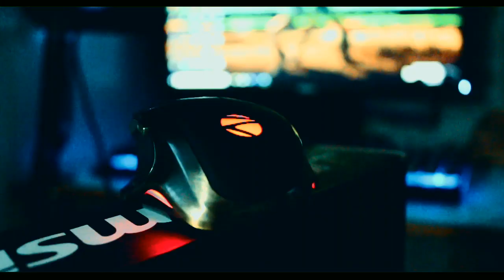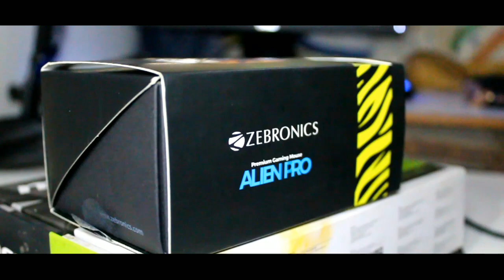Zebronics Alien Pro premium gaming mouse unboxing and review ???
Guyz today i am going to show you a gaming mouse from Zebronics which is alien pro premium gaming mouse .. it is one of there best gaming mouse offered by Zebronics .. is it any good ?? Check the video to know the answer ..

Alien Pro: Gaming mouse

Hope you guyz will stay with me for longer .. my hole setup is Gone but i am working on it right now to sort every thing out as soon as possible so videos will be delaying due to that .. so ya sorry ..

And find it fantastic then share kero ... 😊